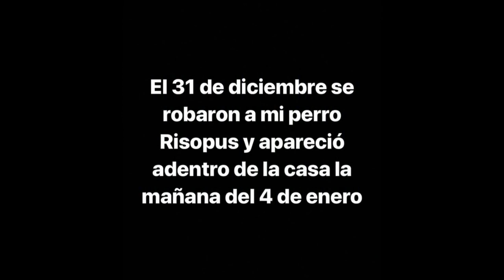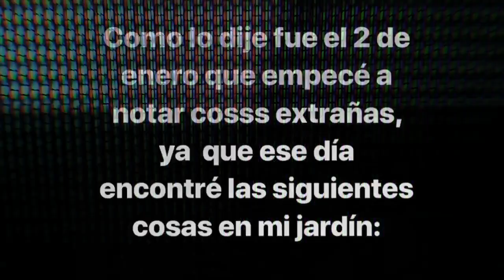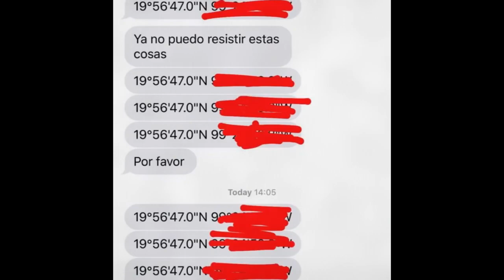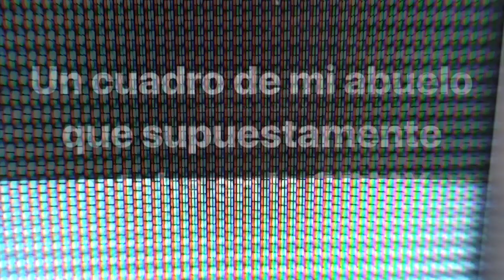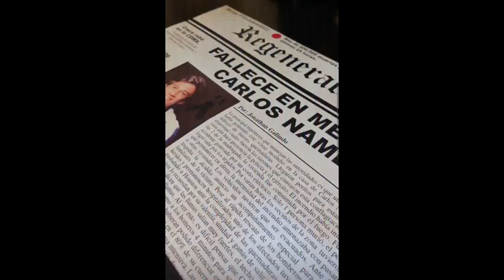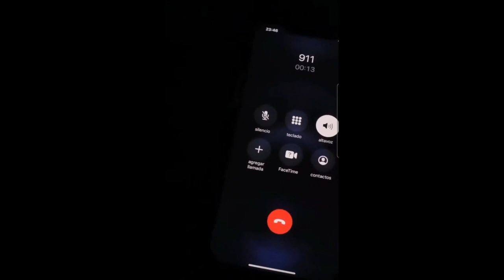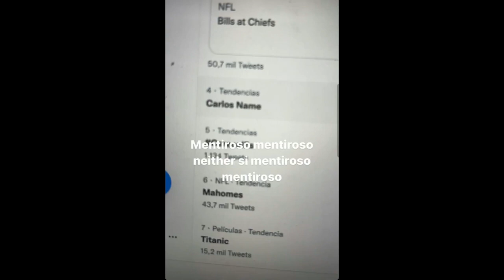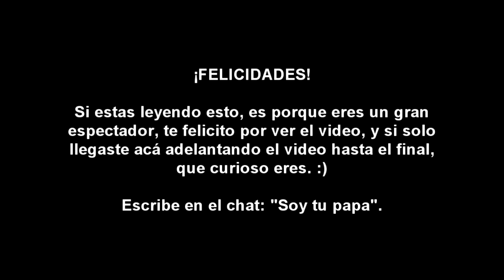Carlos Name 2021: NUEVAS HISTORIAS de INSTAGRAM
Carlos Name Ultimas Historias de Instagram en Octubre de 2021
Carlos Name 2021: ALGO LO SIGUE DESDE HACE MUCHO TIEMPO

Nuevas historias en el instagram de su perfil, Carlos Name es tendencia por las historias que no hace mas de una hora acaba de subir, también la casa en donde el vive se vio afectada por un incendio, ultimas historias de carlos name.